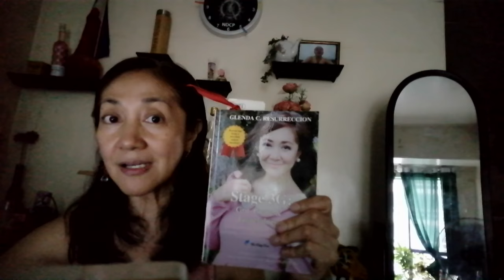16 KRITIKAL NA DESISYONG DAPAT PAGHANDAAN NG CANCER PATIENTS I Glenda C. Resurreccion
GULONG-GULO NA BA ANG ISIP MO? Maraming dapat pag pasyahan oras na madiagnose ang isang pasyente. Sabay-sabay, nakakalito, at nakakadagdag pa minsan sa bigat ng pinagdaraanan natin. Narito ang 16 things na kadalasang kailangang pagpasyahan. At mga TIPS kung paano haharapin ang mga bagay na ito.

For more tips, own a copy of STAGE 3G. Our personal guide to managing side effects and life during cancer treatment.